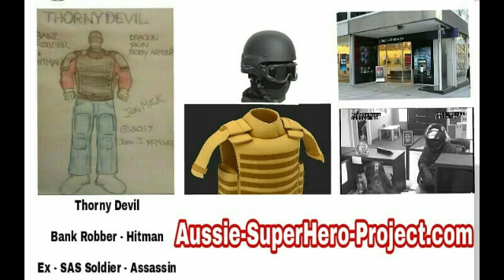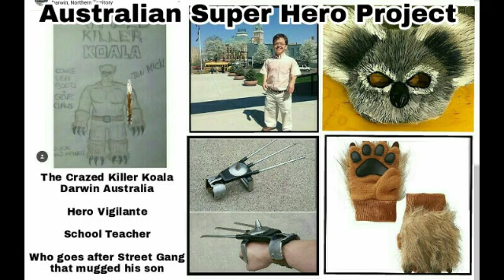BattleSuit Arms Race - U.S. versus England - Parody - CNN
CNN Parody Video

Discussing United Kingdom Inventors + Real Life Super Heros
creating BattleSuits like Iron Man or Hulkbuster Iron Man

With appearance of America's Genius - John J. McMonagle
of Chase Manhattan Bank - R+D Groups

Who may be a "real life" Scientist - Hero Vigilante. :)

URL
BattleSuit-Technology.com